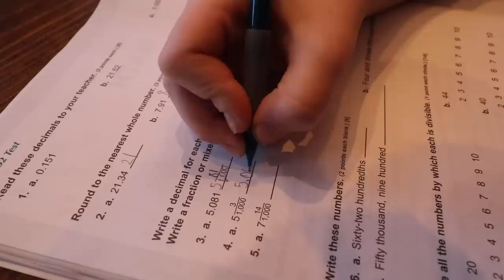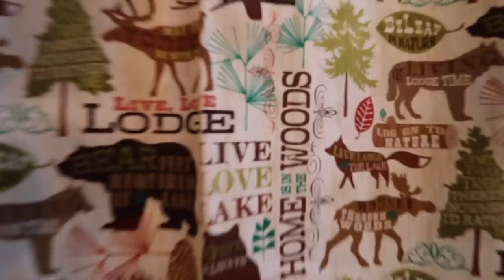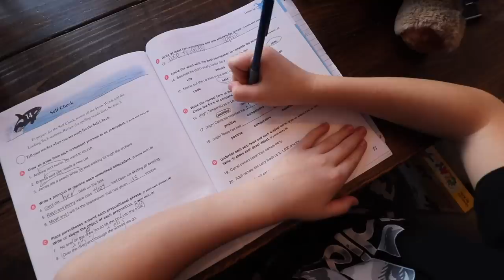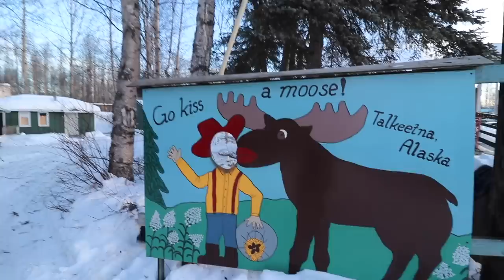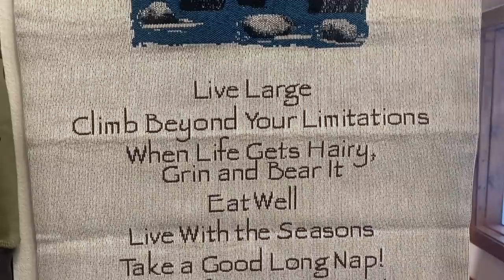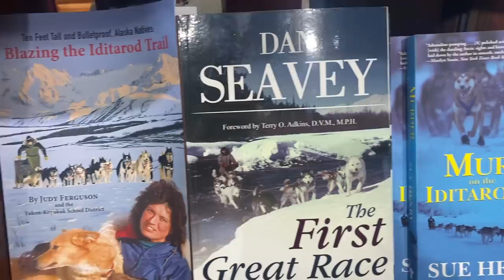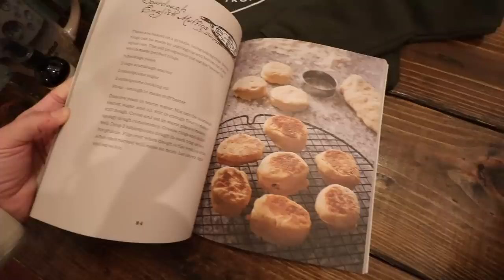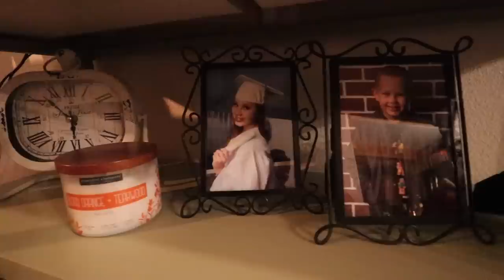Road Trip Talkeetna ALASKA! 🚙 || Day in our Off Grid Life + New Year Cabin Clean after Christmas!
Come along with us on a road trip to Talkeetna, Alaska! A quaint little Alaska town that offers good shopping & delicious food! Join us for a day in our OFF GRID life as we homeschool & cook + Joe got me a little surprise for the bathroom...Christmas is over & it's a New Year. Time to take down the tree & clean the cabin! Thanks for joining us for another video! Cheers...
📌 ITEMS USED IN TODAY'S VIDEO (Amazon):

1. Homeschool rolling cart
2. 24X32 LED vanity Lighted mirror
3. Growing in Faith Kids Bible Storybook

1. TOUPS & CO. organic skin care & makeup!

4. 🛒 Check out our Amazon storefront to see ALL of our favorites

🎬 Welcome to the official YouTube channel of Home Free Alaska (previously known as Blessed & Beautiful Homestead!)

We’re the Watson Family and we welcome you into our home! We share our LIFE with you! We decided to relocate our family off grid in Alaska! We're trading in the hustle & bustle of city life for off grid freedom in the gorgeous wilderness of ALASKA! We are an independent family with faith values that pursues a self-sustaining lifestyle as much as possible!

We are a homesteading, homeschooling, from scratch kind of family! We enjoy hard work; building up our homestead, delicious recipes with homegrown food, gardening & preserving for a natural, wholesome lifestyle!

We enjoy sharing ALL things life with you & we're happy to have you on the adventure with us!

Mail:
Watson Family

🎥 AMAZON LINKS FOR YOUTUBE EQUIPMENT I USE:
📌 Movo video microphone with deadbeat windscreen
📌 Ruko F11Gim drone with camera